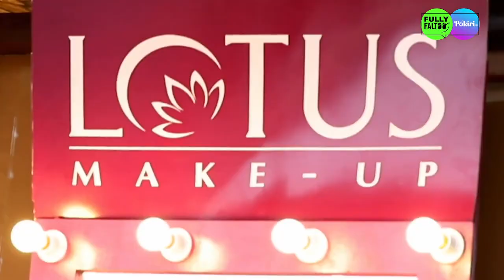స్ప్లిట్స్‌విల్లా - Splitsvilla (Telugu) | Ep. 1 | గేమ్ ఆఫ్ లవ్, చాక్లెట్ మరియు ఆకర్షణ!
ప్రేమ, ప్రలోభం మరియు నమ్మకద్రోహం యొక్క మరొక సీజన్‌తో కలిసి మీ ముందుకు వస్తున్నారు స్ప్లిట్స్‌విల్లియన్‍లు. తమ మనోహరమైన వైఖరితో అందమైన అమ్మాయిలను ఆకట్టుకోవడానికి అబ్బాయిలు ప్రయత్నించడాన్ని చూడండి, అంతేగాక వారి ఆకట్టుకునే రహస్యం మరియు మగతనం ఆధారంగా వారి భాగస్వాములను అమ్మాయిలు ఎంచుకుంటారు. ఈ సారి వీరిలో చివరికి ఎవ‌రు జంటగా మిగులుతారు?

The Splitsvillains come together for yet another season of love, seduction and betrayal. Watch the guys try to impress the beautiful gals with their charming attitude while the girls pick their partners based on their alluring mystery and masculinity. Who will be the couples at the end?

Know your future, Splitsvilla style! The Oracle helps choose the perfect ideal match amongst the contestants. But, a twist in the tale intensifies the battle between heart and science. Will the couples play for love or to win the game? Catch all the drama with our hosts Sunny Leone and Rannvijay.